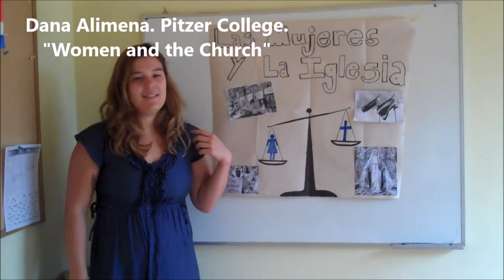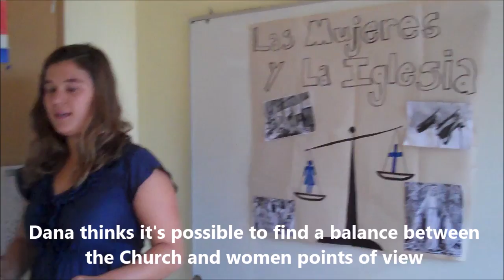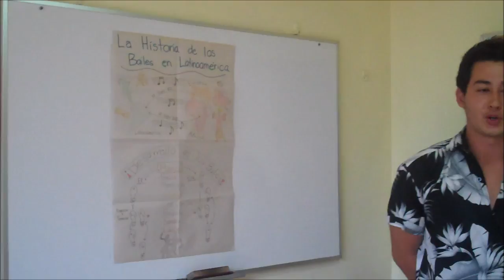Spanish Class at ICADS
Great work in Spanish class!